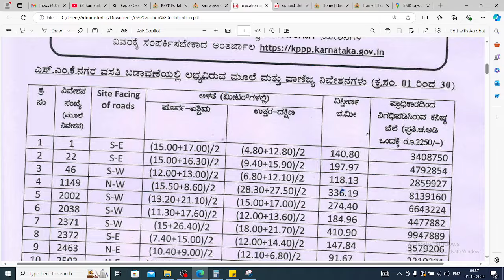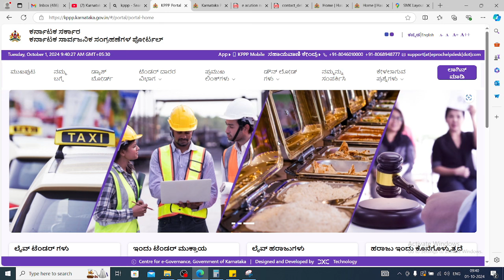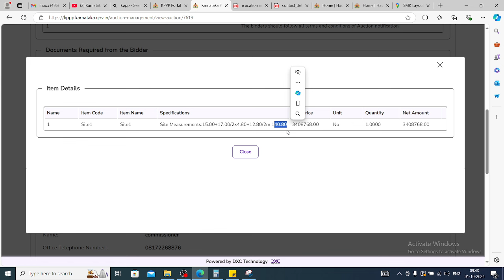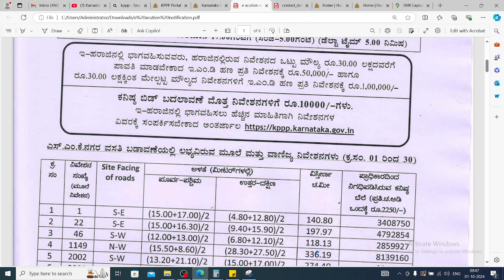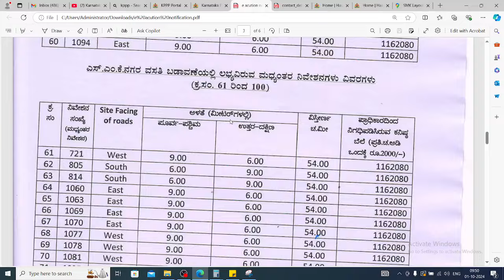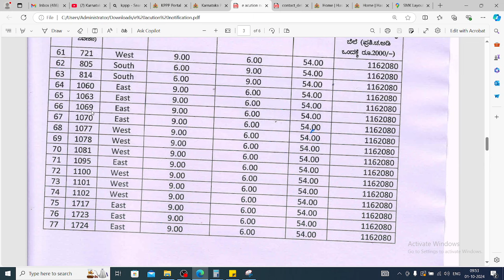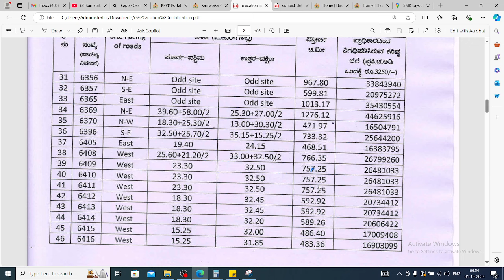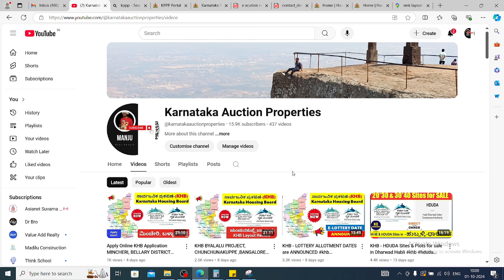E-AUCTION SMK Layout Hassan || Auction corner and commercial sites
ಹಾಸನ ನಗರಾಭಿವೃದ್ಧಿ ಪ್ರಾಧಿಕಾರ : ಇ - ಹರಾಜು ಪ್ರಕಟಣೆ

Manjunatha Kumbari (KA25_Runner)

***No Calls***
Only One FREE Consultation.
Please list down all your question and doubts, please Watsu us. 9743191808 - We will call back.